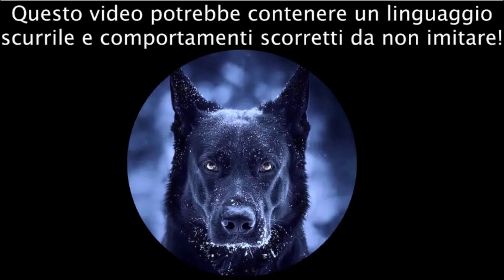Il rosso va sempre di fretta "e non solo lui"